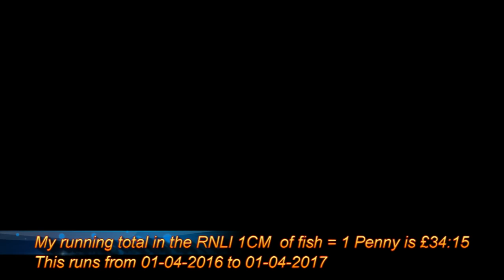Mull of galloway 06+08 -07-2016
A video of my latest fishing trip to Mull of Galloway, Terally bay.  I did not manage to catch a lot of fish but i did get some species i rarely catch on the east coast of Scotland. It was good to fish somewhere i rarely get to fish last time here was 2 years ago. I know the numbers aren't as huge as some fishing videos but i do not worry to much about that i just enjoy making them and like the fact that others enjoy watching.